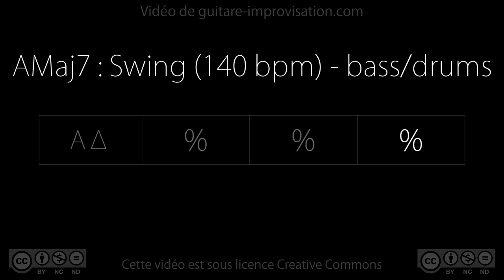AMaj7 : Backing track (swing 140bpm) - bass/drums